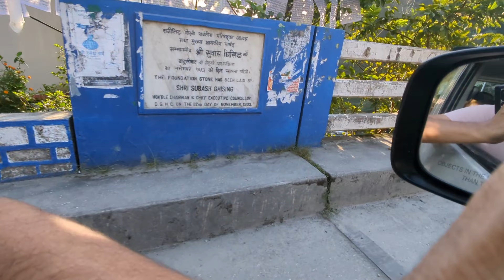one the way to Chenni